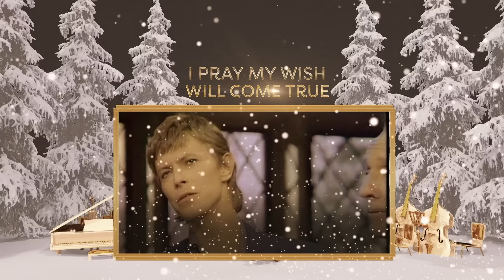Peace On Earth / Little Drummer Boy (Lyric Video)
Music video by Bing Crosby, David Bowie, The London Symphony Orchestra performing Peace On Earth / Little Drummer Boy (Lyric Video).